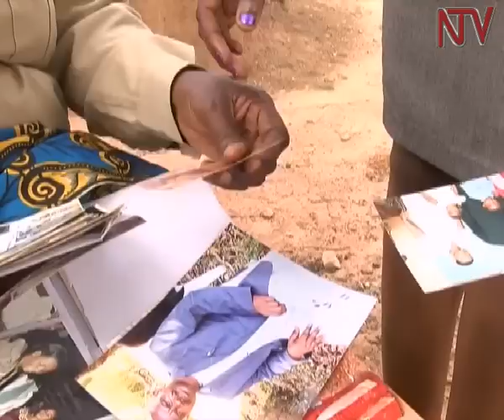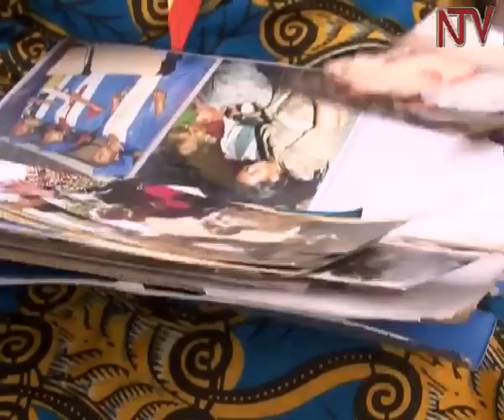Women and Power: Nusura Namutebi passionate about scouting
Uganda Scouts Association was founded in Uganda in 1915. Scouting became quite popular and spread all over the country.
And one of the first female Muslim girl-scouts in Uganda was Hajat Nusura Namutebi.
Tonight on Women and Power, we hear from Hajjat Namutebi who speaks of tolerance, morality, endurance, meeting Pope John Paul II and so much more.